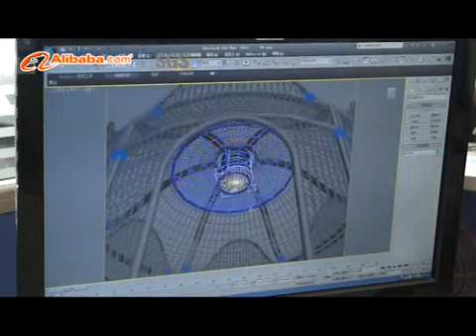Derong Furniture (PE rattan / Aluminum cast /Outdoor umbrella etc/ OEM) manufacturer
Guangzhou Derong FurnitureCo.,ltd  authenticated by Alibaba and SGS.

Derong is a manufacturer of outdoor furniture with R&D more than 10 years.Main product is PE rattan / Aluminum cast /Outdoor umbrella etc.Customization is available.
Factory Address: Dawei Industrial Park, West Guba Village ,Shawan Town, Panyu, Guangzhou city, China